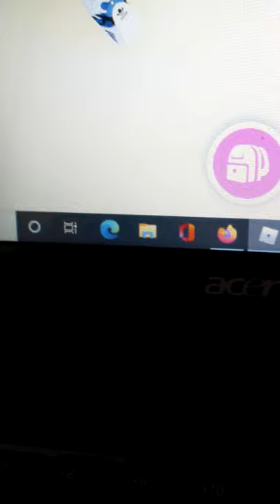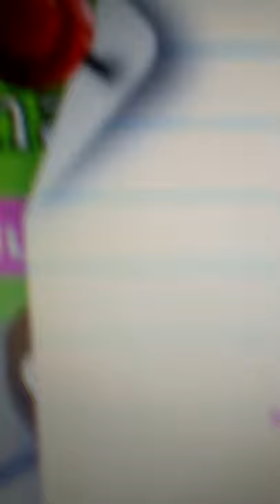Bad Trades On Adopt Me 😉😨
Who likes roblox?